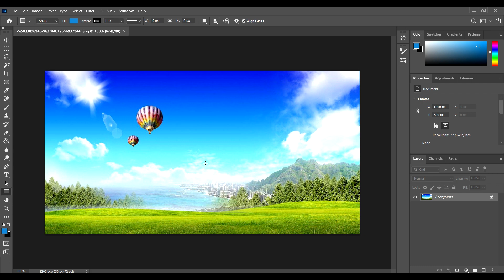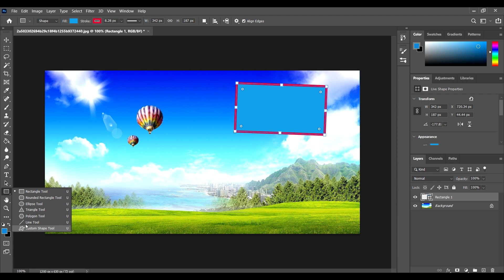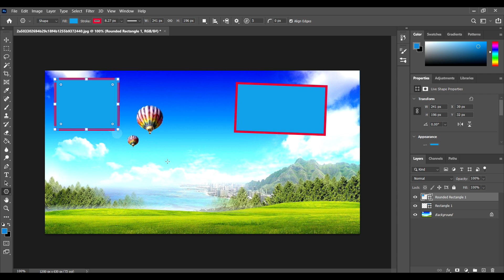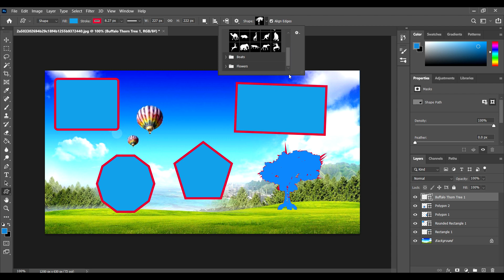Shapes in Photoshop - Photoshop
Learn how to work with shapes in Photoshop for creating stunning graphic designs and illustrations.